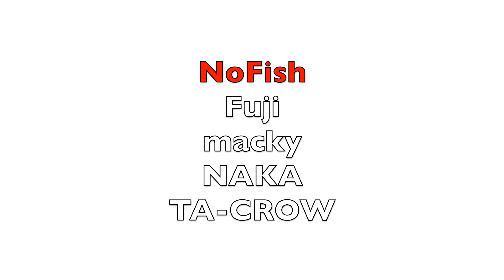DEPS スウィートキラーでデスレイク攻略！！仲間内大会第3戦in中山川ダム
2021/7/11 山口県の中山川ダムで実施した、仲間内大会第3戦の模様をお届けします！

話題のルアーDEPSスウィートキラーを使って、
どのようにデスレイクを攻略するのか！？

釣り哲ちゃんねるについて

広島県在住のサラリーマンアマチュアバサーです。

2020年からNBCチャプター広島に参戦しています。

トーナメントや仲間内大会、プラの実釣動画をメインに
釣り好きの方に楽しんで頂けるように
動画制作していきたいと思っています。